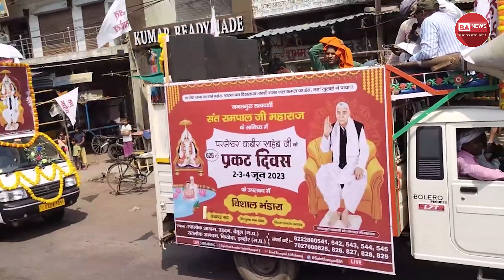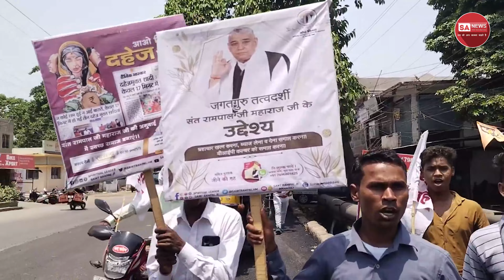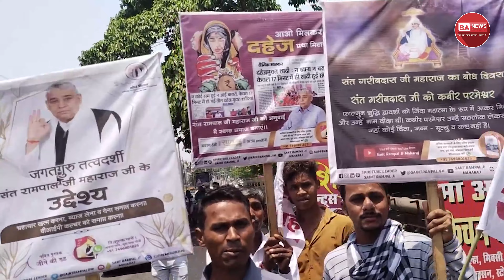कबीर प्रकट दिवस पर निकाली गई आध्यत्मिक रैली | Bilaspur (CG) || SA NEWS